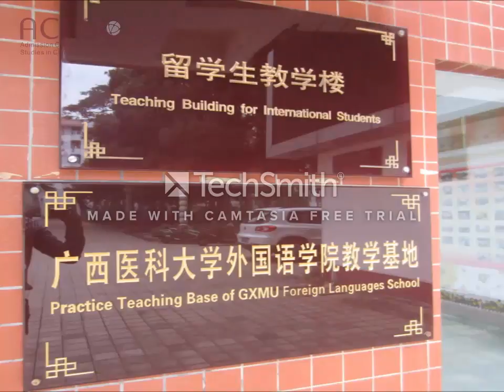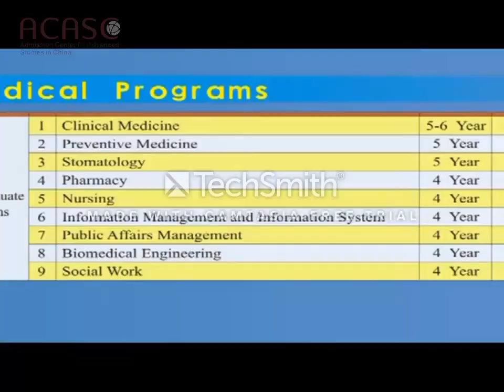Guangxi Medical University（广西医科大学）studentlife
Welcome to Guangxi Medical University（广西医科大学），

If you're looking for a top ranked medical school in China, then look no further than Guangxi Medical University. This prestigious university has a long history of providing top tier medical education to students from around the world.

In this video, we'll take you on a tour of student life at Guangxi Medical University. We'll show you how international students enjoy their time at this top ranked university, and we'll share some of the best things to do in China if you're interested in studying medicine. So whether you're a student or a parent looking for a great medical school, be sure to check out Guangxi Medical University. You won't regret it!